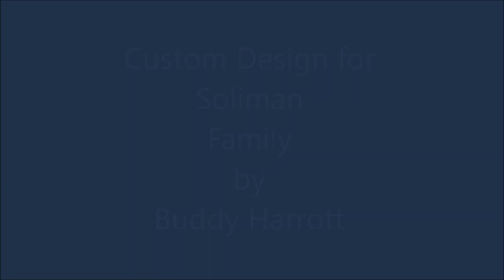Platinum Pools - Soliman Family Pool Design by Buddy Harrott